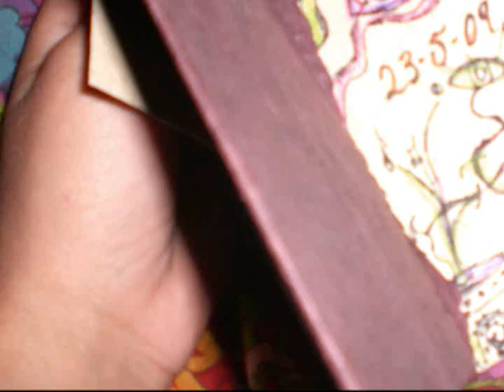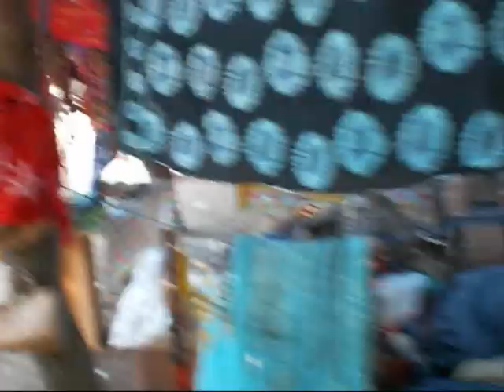Earth Garden Malta 09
GreenPak Earth Garden- 23rd and 24th of May, the third edition. GreenPak Earth Garden not only aims to set an example on an environmental scale but also on the musical, artistic and cultural platforms.